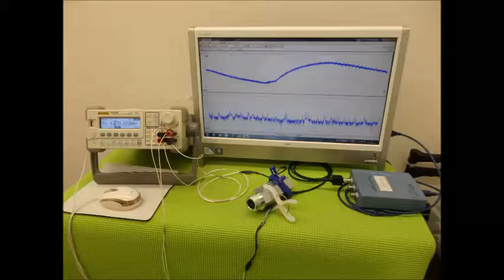超音波の発振制御システム ultrasonic-labo